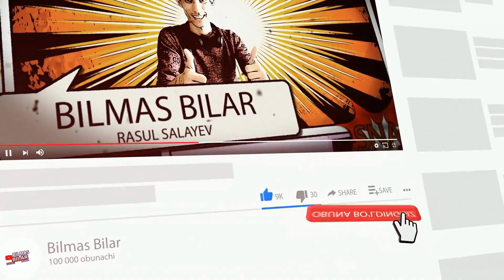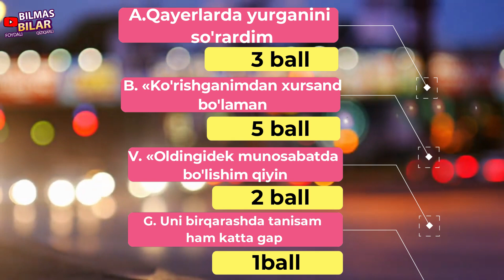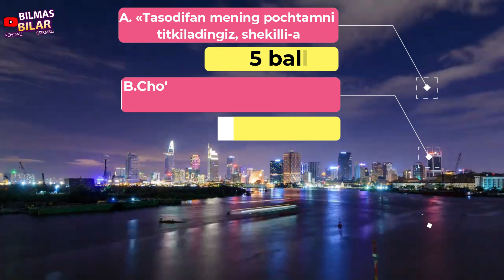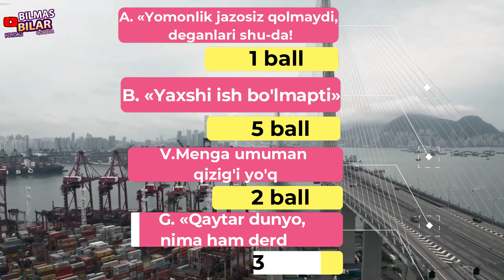Siz Allohning sevgan bandasimisiz Ushbu test aytadi